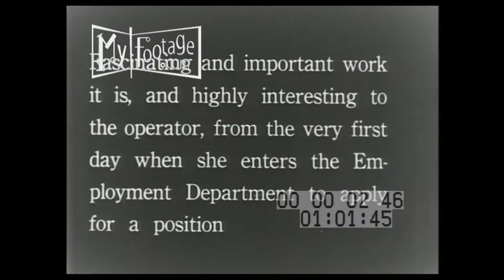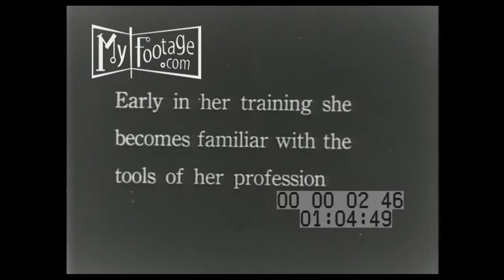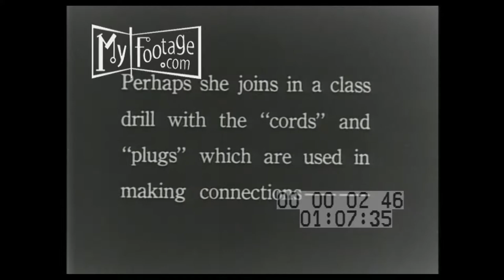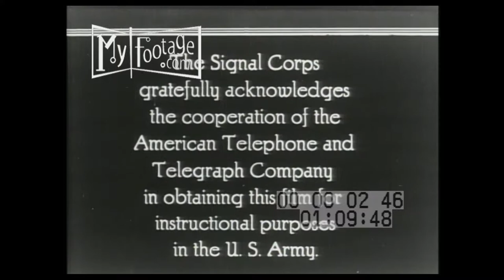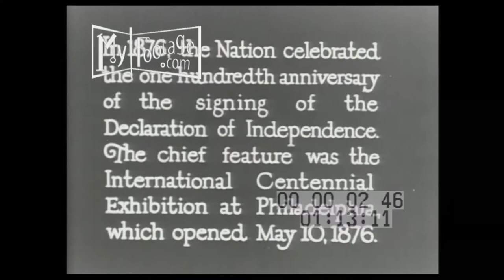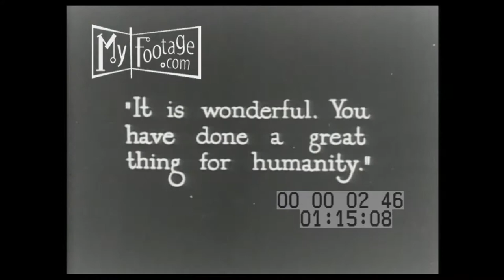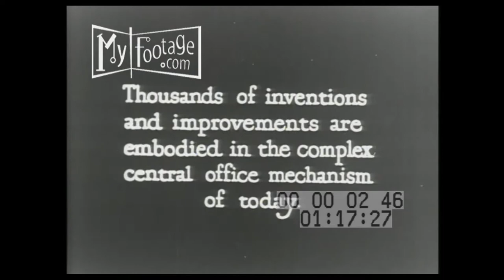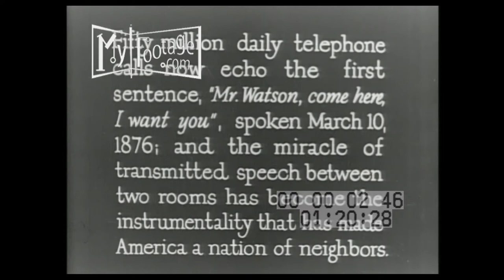Training For Service: Telephone and Telegraph Operator US Army (1920s)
American Telephone and Telegraph Company